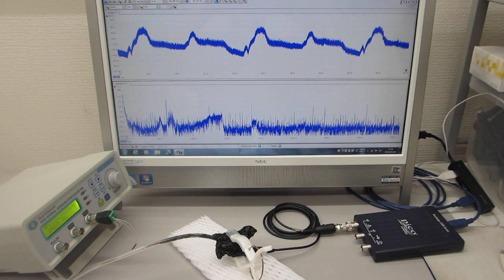超音波プローブの製造技術（超音波伝搬特性テスト）